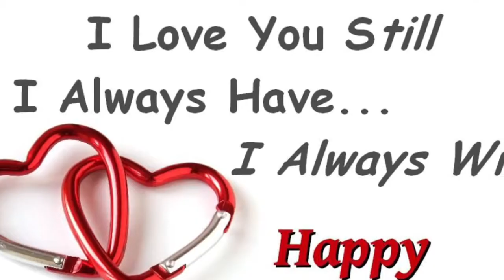Happy Valentine’s Day 2015